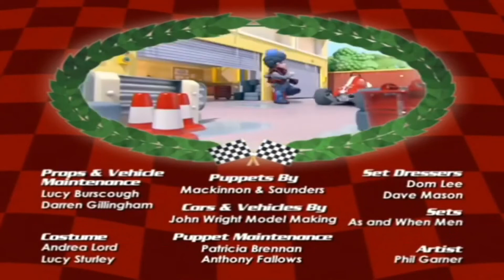Roary the Racing Car | S1E37 - FB in the Fast Lane | Full Episode | Videos for Kids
Maxi has taunted FB about being slow one too many times and FB tries to outrace him, with disastrous results. They learn that sometimes being slow is the fastest way after all.